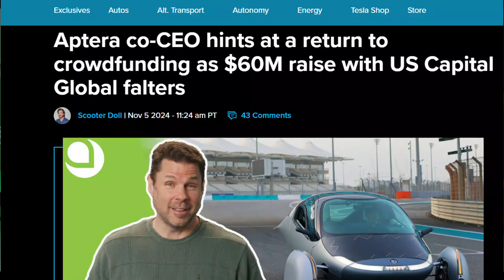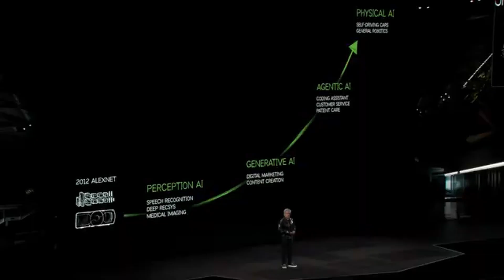Aptera CES 2025: Aptera's Stunning Functional Production-Intent 4 SEV Is a GAME CHANGER!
The automotive world has been buzzing with excitement, and for good reason. Aptera has just unveiled its production-intent solar electric vehicle (SEV) at the 2025 Consumer Electronics Show (CES), and the unveiling has exceeded all expectations. This groundbreaking vehicle, years in the making, is more than just a car; it’s a revolutionary leap towards a sustainable, solar-powered future. With its sleek design, state-of-the-art solar technology, and remarkable efficiency, Aptera’s SEV promises to disrupt the electric vehicle market in ways previously unimaginable.
But how did Aptera get here? What challenges did they overcome to create a vehicle capable of generating its own energy? And can this SEV truly deliver on its promise of transforming the automotive landscape?
Aptera’s journey began over a decade ago with a bold vision: to create a vehicle that could harness the power of the sun to drive with minimal reliance on external charging. Founded by Chris Anthony and Steve Fambro, the company’s initial prototypes showcased futuristic designs and lightweight construction, but the early years were not without setbacks. In 2011, Aptera faced financial difficulties and was forced to pause operations. However, the dream didn’t die. In 2019, the founders relaunched the company with renewed determination and a clearer focus on efficiency and sustainability.
From the outset, Aptera’s design philosophy prioritized aerodynamics and energy efficiency. Early models demonstrated the potential for a vehicle with an ultra-low drag coefficient (Cd), but achieving this required years of research and development. Fast forward to 2025, and the production-intent Aptera SEV boasts a Cd of just 0.13—one of the lowest ever recorded for a passenger vehicle. This achievement is not merely a technical milestone but a testament to the company’s commitment to pushing the boundaries of what’s possible.